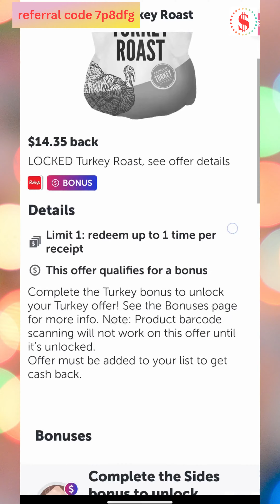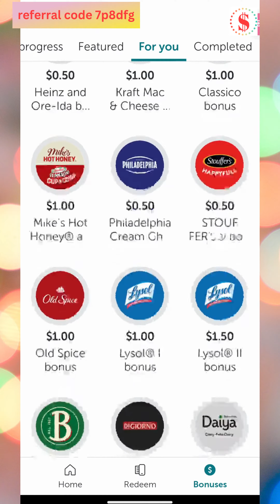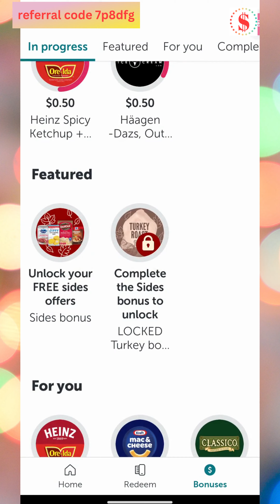Free Thanksgiving Meal from Ibotta 2023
Free ingredients for a Thanksgiving meal from ibotta is back. A little different this year than before. You have to either unlock side dishes or unlock rebates for the free Turkey.
Ibotta also has free groceries throughout the year too.